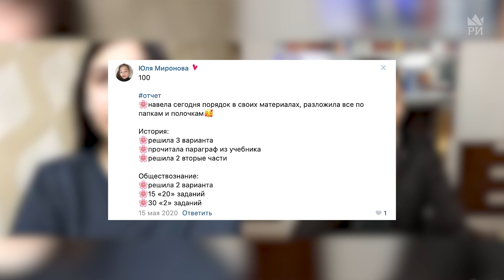Троечница сдала ЕГЭ на 98 баллов и поступила в МГУ на бюджет — большое интервью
⚡️ Записывайся на самый результативный курс подготовки к ЕГЭ и ОГЭ уже сейчас! Подробности

Сегодня у нас необычное видео — к нам в гости пришла ученица, которая прошла наш четырехмесячный проект подготовки к ЕГЭ «Марафон» по истории, сдала ЕГЭ на 98 баллов и поступила на бюджет в МГУ. И это все было год назад. Зададим ей самые интересные вопросы!

Таймкоды:

00:00 Приветствие
0:45 Расскажи кратко о себе
1:30 Когда приняла решение начать подготовку?
2:40 Ты начинала подготовку к ЕГЭ по истории с нуля?
3:00 Какие были первые результаты твоих пробников?
4:00 Какая у тебя была мотивация готовиться к ЕГЭ?
5:00 Бюджет или смерть?
5:30 Как изменилась твоя подготовка после начала «Марафона»?
6:50 Какие инструменты «Марафона» тебе помогли в подготовке?
8:26 Как ты боролась с выгоранием?
10:10 Какие ещё инструменты «Марафона» ты применяла?
11:35 Были ли задания на реальном ЕГЭ идентичны вариантам ФИПИ?
12:45 Какова роль школы в твоей подготовке?
14:15 «У меня две тройки в аттестате»
14:40 Нужна ли золотая медаль?
17:40 Как-то повлияли тройки в аттестате на твою жизнь?
19:30 Был ли в твоей подготовке отдых?
20:30 Помогали ли тебе мотивационные посты в «Марафоне»?
24:30 Какие были эмоции за неделю до экзамена и за день?
26:20 Какие у тебя были баллы и как ты о них узнала?
28:30 Знали ли твоя одноклассники, что ты готовишься в «Марафоне»?
29:30 Какие сложности возникли при поступлении в вуз?
32:30 Правильно ли ты поступила, что готовилась очень усиленно?
34:20 Какие советы можешь дать выпускникам?
35:10 Серьезные изменения в проекте «Марафон»
35:45 Заключение